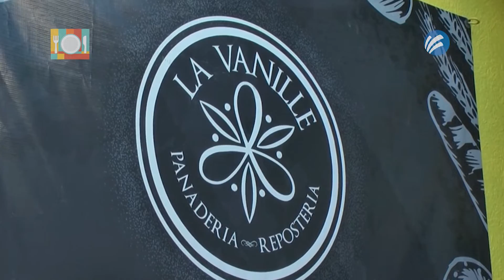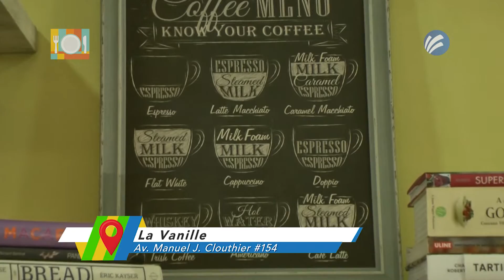COMELONES TV “La Vainille”